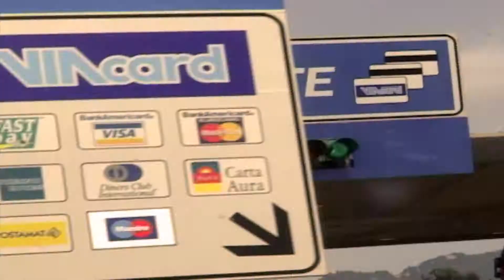Street Parade 2011 promo LIKE TV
Promo della puntata annuale Like Tv a Zurigo con DTE. Coming soon on Like Tv , circuito televisivo e web.